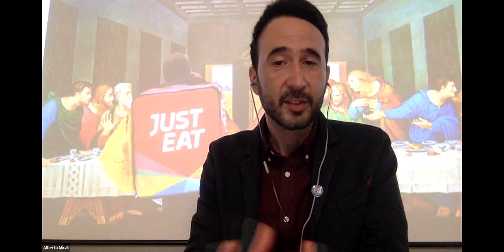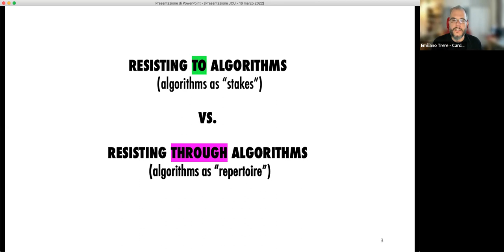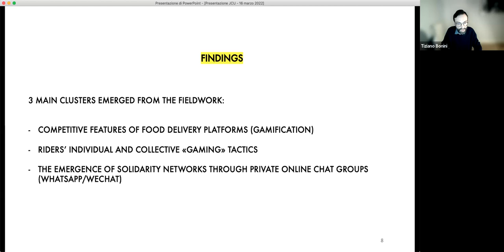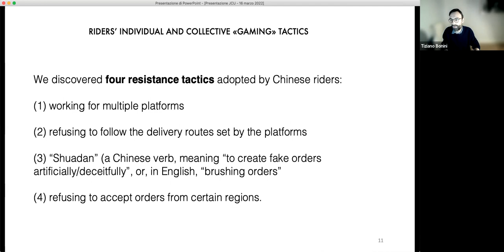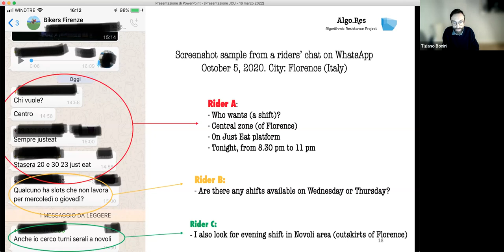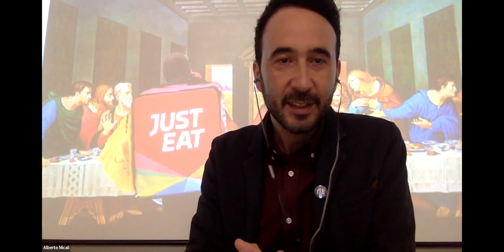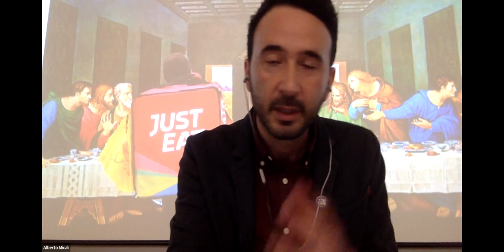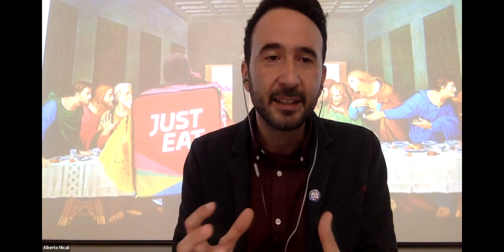The Emergence Of Algorithmic Solidarity with Tiziano Bonini and Emiliano Treré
Algorithms increasingly shape our lives across a variety of social domains, including politics, culture, financial systems, and labour. In this talk, based on a forthcoming book with MIT Press, the authors zoom in on how algorithmic systems govern the work of gig workers - and particularly riders - in different countries around the world. The lecture shows how riders are able to adapt, resist and react to these systems and develop new forms of resistance through algorithms, as well as solidarity around algorithms.

Panelists include Tiziano Bonini, University of Siena and Emiliano Treré, Cardiff University.

The event is part of the Digital Delights and Disturbances Lecture Series presented by the JCU Communications Department.